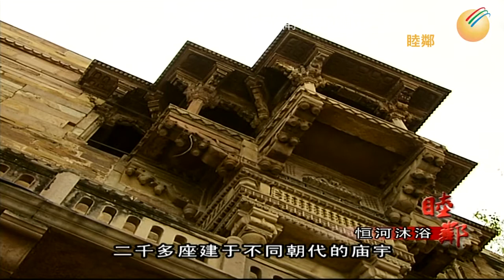走進印度： 恒河沐浴「睦鄰(第47集)」【陽光衛視20週年經典展播】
四大文明古國之一的印度位於喜馬拉雅山麓，歷史悠久，名勝眾多， 是少數完整保留著傳統文化的國家之一。印度宗教系統龐大，宗教是印度人生活的重心，要讀懂印度，就要讀懂印度的宗教文化，其中又必須先讀懂恆河。恆河是印度的母親河，是印度的血液和靈魂，除了哺育世代恆河人，印度神話中恆河還可以消除人的苦難，洗去人們的罪惡。在印度，敬奉濕婆神和洗聖水澡成為印度教徒的兩大宗教活動，世事變遷，印度人民對恆河的敬仰卻始終如一。

收看陽光衛視20週年經典節目「睦鄰•陽光天下行」